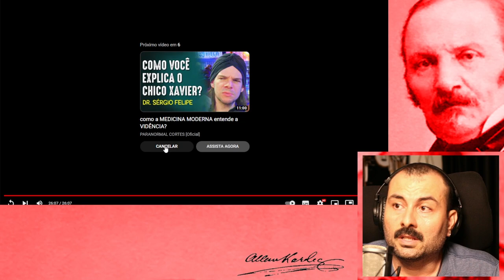Sérgio Felipe fala sobre a glândula pineal e mediunidade no Canal Paranormal Experience.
O médico Sérgio Felipe fala sobre a glândula pineal e sua relação com a mediunidade.